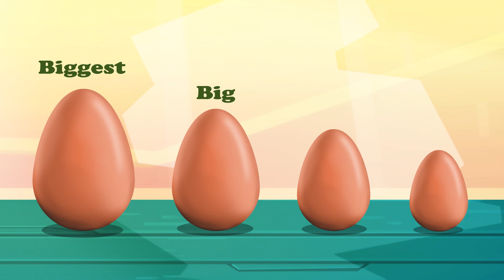Easter Special! - Om Nom breaks eggs to see what's inside | Om Nom Stories | Cut The Rope